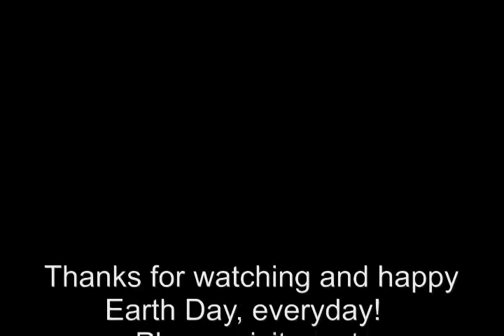Earth Day 2012 - How I prepare for Earth Day Everyday Biofuel, LED Solarlight, Grow Fresh Seeds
How to prepare for Earth Day April 22, 2012.  Make it everyday.  How to make biofuel oil lamp using waste vegetable oil.  How to grow pepper plant from their fresh seeds.  How to use 'dead' alkaline batteries to recharge solar lights.